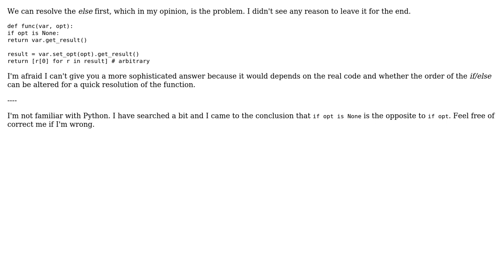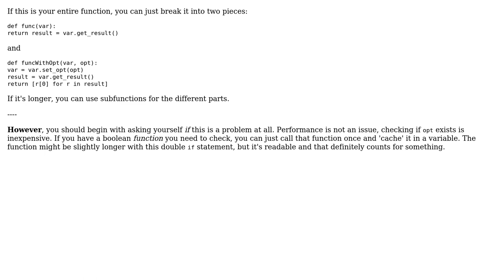Software Engineering: Avoiding two if statements for same condition with common code in between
With thanks & praise to God, and with thanks to the many people who have made this project possible! | Content (except music & images) licensed under CC BY-SA | Music | Images & others | With thanks to user shane user Robert Harvey user Laiv user JimmyJames user Glorfindel and the Stack Exchange Network Trademarks are property of their respective owners. You are responsible for your own actions.